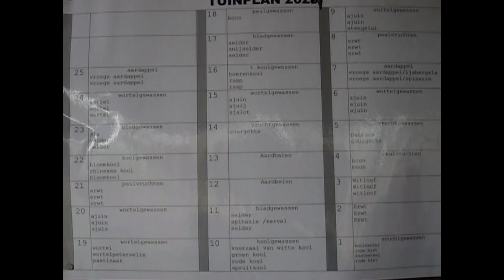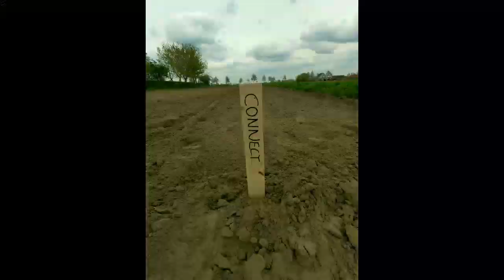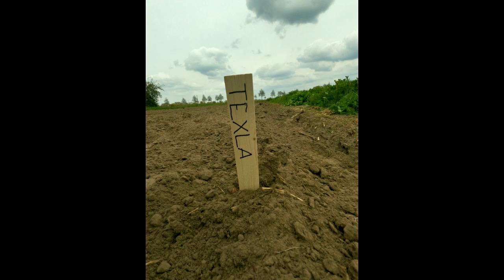De Ark 6 koud voorjaar.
zaaien in de moestuin - aardappelen planten-nu reeds zorgen voor onze winter voorraad- leven het land-zelfvoorzienend-